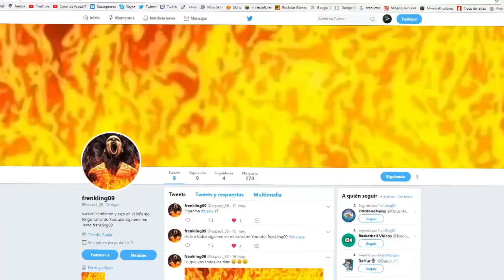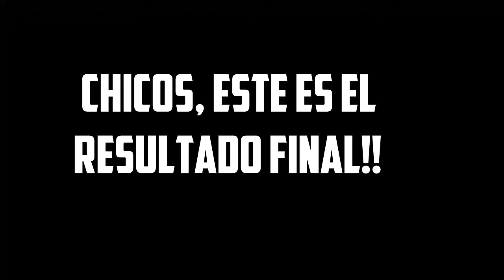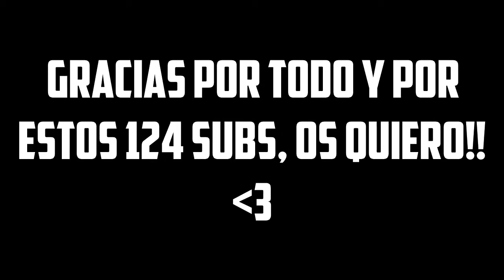Jugamos minecraft no premium y pasa esto...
ABREME PLISSS

Hola espero que os haya gustado el vídeo de hoy si es así darle like, comentar y compartir.

Reto de likes: 7 likes si queréis mas vídeos con Santik y Titan!!

Decirme en los comentarios si queréis que haga un directo jugando con subs a minecraft

PREGUNTAS
Nombre real: Daniel
Quien hace mis miniaturas: Yo xD
Con que grabo: Action!, XSplit Broadcaster y Stop Motion Studio
Con que edito: Camtasia studio 8

QUIENES ME HAN HECHO INTROS
Adri Games-YT: Canal eliminado :(
Yo xD

QUIENES ME HAN HECHO BANNERS
Yo xD

QUIENES ME HAN HECHO RENDERS DE MINECRAFT
Yo xD

Un saludo a todos y chao, chao, adios!!

Vídeo creado y subido por ArpexYT